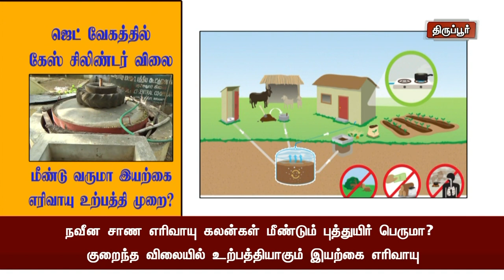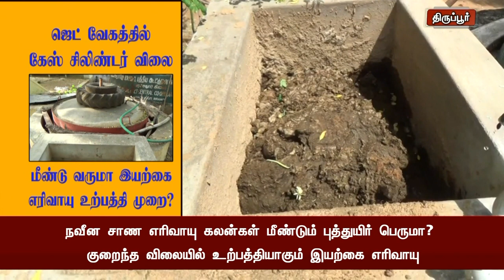ஜெட் வேகத்தில் கேஸ் சிலிண்டர் விலை